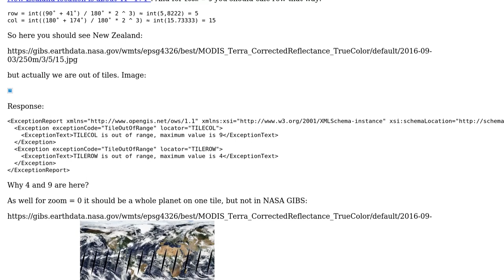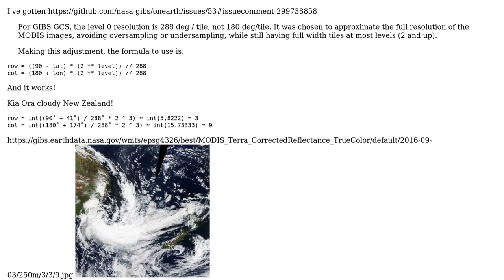GIS: Converting long, lat to tile of NASA GIBS - WGS 84 / Lat-lon / Geographic (EPSG:4326)?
With thanks & praise to God, and with thanks to the many people who have made this project possible! You are responsible for your own actions.